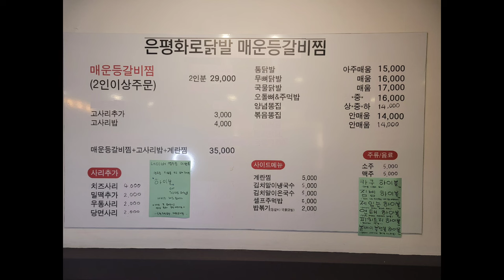도전먹방 매운등갈비찜 10인분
닭발 국물닭발 오돌뼈 매운 먹방